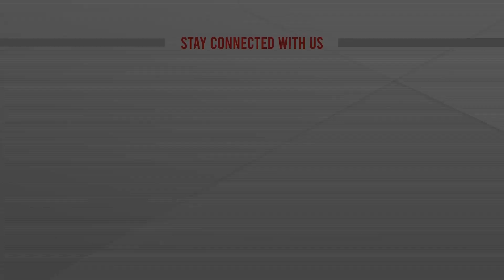ভারতীয় ব্যবসায়ীদের প্রতি প্রধানমন্ত্রীর আহবান | Sheikh Hasina Visits India | ATN News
ভারতীয় ব্যবসায়ীদের প্রতি প্রধানমন্ত্রীর আহবান | Sheikh Hasina Visits India | ATN News | bangla news |  bangladesh news | latest bangla  news | latest news | top bangla news